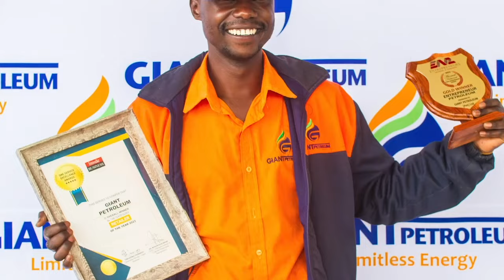Genius kids || Debate - cyber bulling , Leaked Nudes , and the law